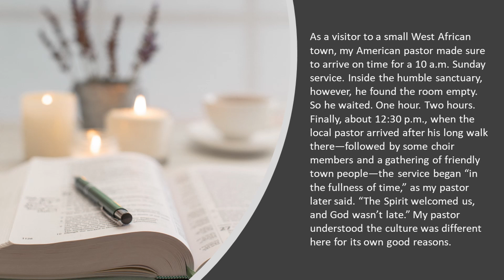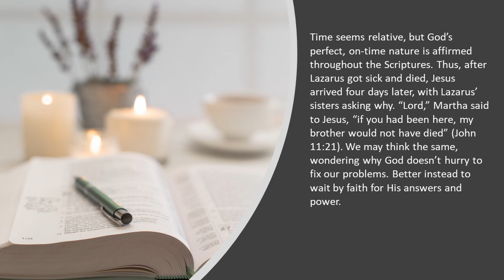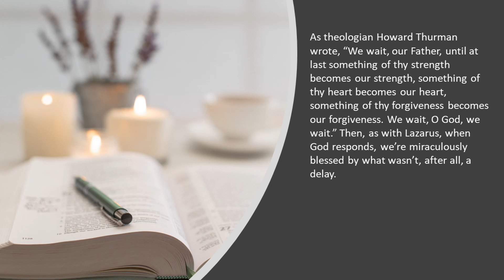Never Late | Our Daily Bread Devotional Reading | 1/17/2023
Today's devotional reflection:  What are you waiting for God to do or provide on your behalf? How can you wait by faith?